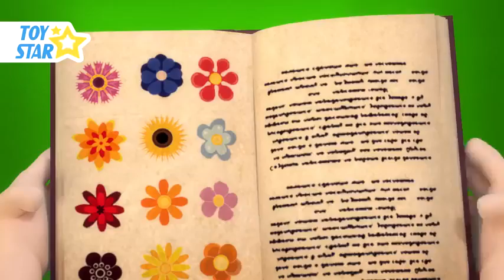New 3D Cartoon For Kids Dolly And Friends Real Ghost #10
"Dolly and Friends" is a story about the life and adventures of the Dolly's family and her best friends. "Dolly and Friends" discover a wonderful world and learn a lot of new and useful things. "Dolly and Friends" are funny adventures, mysterious riddles, children's songs and instructive stories from the life of a fun family of sheep and her friends Children pretend to play soccer with Dolly and the spider | Stories For Kids